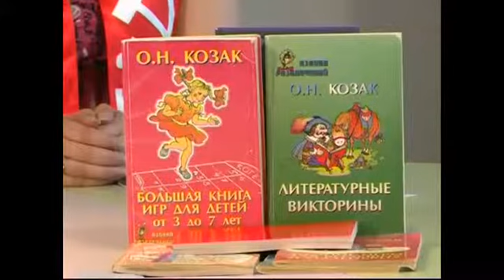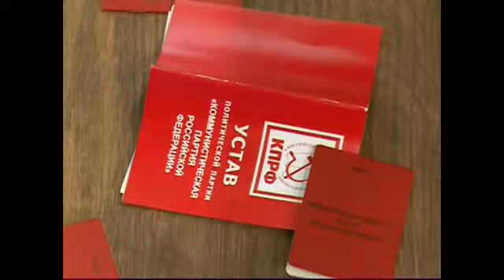Ленинградское время. Красный разрыв: неожиданные по...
Несладкой выдалась неделя у областных коммунистов&ndash; они определяли кандидата в губернаторы от партии для участия в сентябрьских выборах и перессорились не на шутку. Проигравшие рвали партийные билеты и в воздух шарфики бросали. Со своими кандидатами, тем временем, определились остальные партии. Уже без сюрпризов.Из непарламентских об участии завили три - Гражданская Платформа выбрала своим кандидатом Александра Габитова, он уже успел поработать вторым лицом региона &ndash; правда соседней Новгородской области. От партии Родина &ndash; пойдет Михаил Пантюхов, РПР-Парнас отправила на выборы бывшего петербургского депутата и ведущего 600 секунд Сергея Гуляева.Парламентские партии. От Единой России на выборы отправится действующий глава региона Александр Дрозденко. Уже на этой неделе он подаст заявление в избирком &ndash; ради этого на один день возьмет отпуск и пересядет на личный автомобиль.  От коммунистов, как уже сказано, Николай Кузьмин, от ЛДПР в губернаторы будет баллотироваться бывший сотрудник Уголовного розыска Андрей Лебедев, координатор регионального отделения партии. От Справедливой России - филолог Александр Перминов, руководитель фракции в областном ЗАКСЕ.&nbsp; Подробности